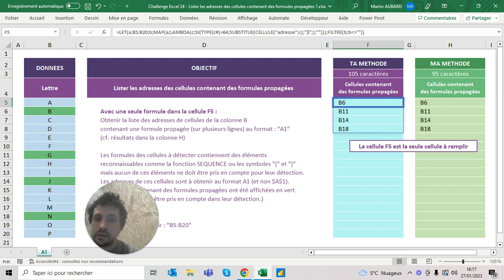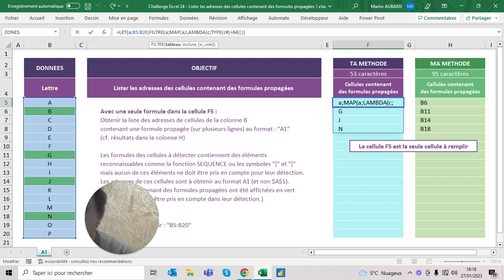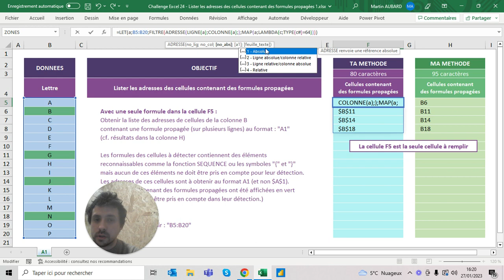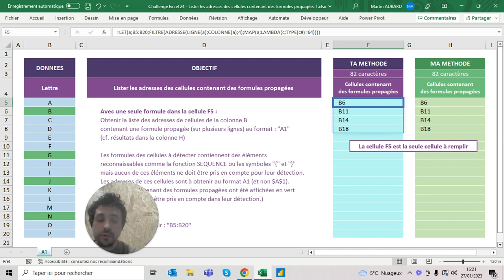Challenge Excel #24 - Lister les adresses des cellules contenant des formules propagées 1